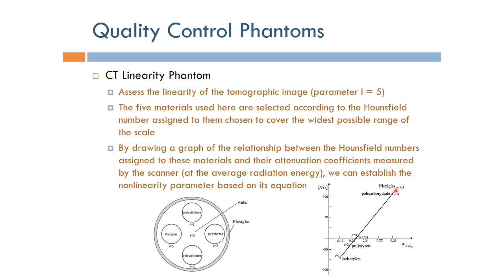Short Topics in Computed Tomography: Linearity Phantom (Arabic Narration)